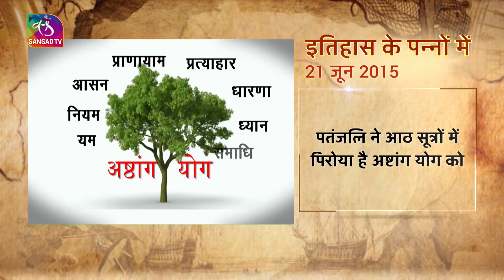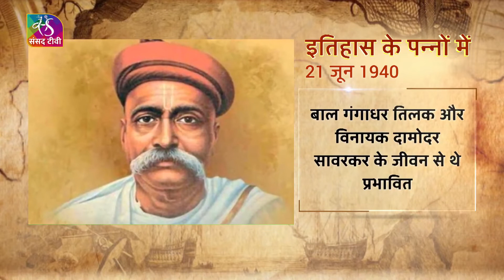इतिहास के पन्नों में